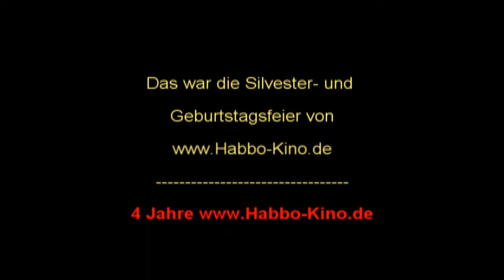Habbo-Kino Silvester- und Geburtstagsfeier 2010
Das war die Silvester und Geburtstagsfeier von Habbo-Kino.de in Hamburg.